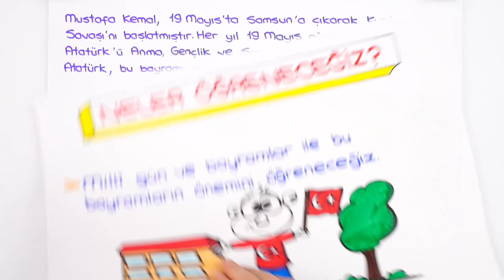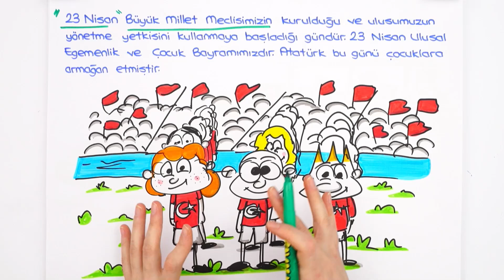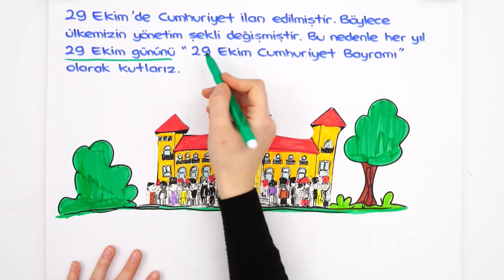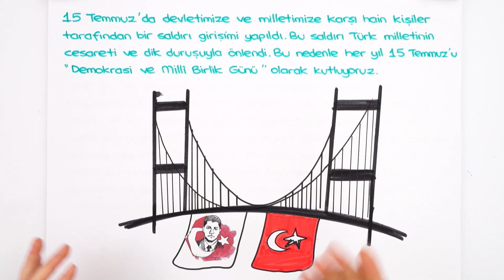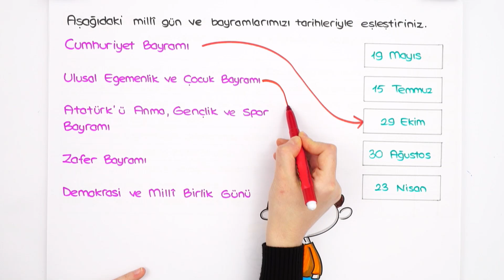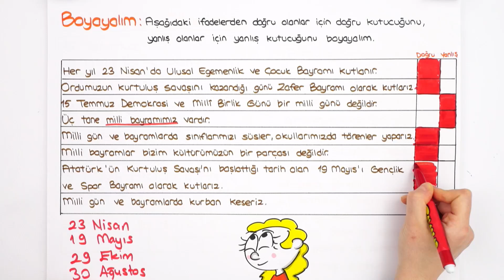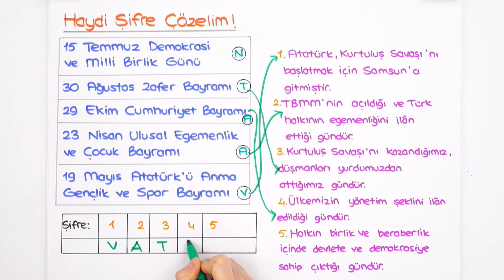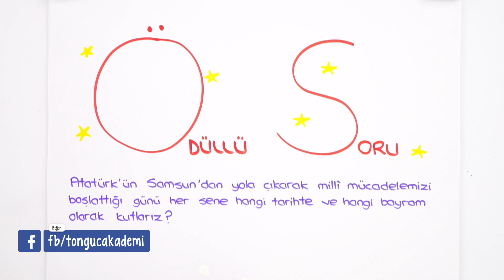Milli Gün ve Bayramlarımız | 2. Sınıf Hayat Bilgisi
Tonguç, 2. sınıf derslerinde de senin yanında! Bugünkü HayatBilgisi dersimizde hep beraber "Milli Gün ve Bayramlarımız" konusunu öğreniyoruz! Herkese iyi dersler🎈